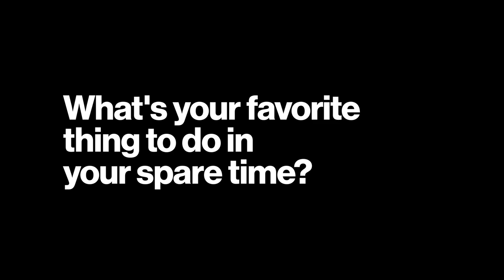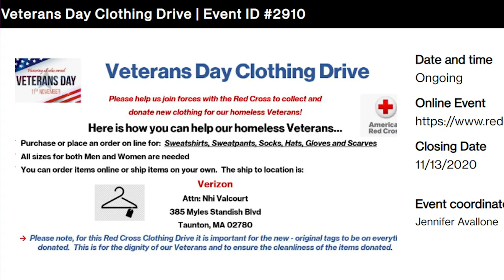Flying high.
On today's My Why, Shalana Robbins blazes her own trail while empowering veterans. Plus, Next20 addresses climate change.

Next20: Climate change

Raquel shared a teaser for the latest Next20 panel discussion. In this episode, three activists share their unique perspectives on what we must do to turn the tide on climate change. Tune in today at 3 PM ET/ 12 PM PT on our Up To Speed Twitter

GizmoWatch Disney Edition

Your kids watch Disney all the time. Now they can check the time on their GizmoWatch Disney Edition.

The new GizmoWatch will be available for pre-order November 12. In addition to the numerous child safety features that come standard on the Gizmo, the Disney edition includes unique character experiences featuring six different properties, including Minnie Mouse and Buzz Lightyear. Characters act as companions for children and are woven throughout the experience, including when a child checks the weather or receives a notification.

You can order this perfect holiday gift online or on the My Verizon app. If you pre-order it, you’ll get $50 off with the purchase of a smartphone.

My Why

Today’s installment of My Why features a V Team story from our Good mailbox. Shalana Robbins a Director of Business/Government Operations in VBG, continues to be not only a trailblazer for women of color and women in tech, but also someone who leads by her selfless example, volunteering her time to help empower military veterans in Salt Lake City.

Her dedication to helping those who serve is personal, as her father, husband and grandfather are all U.S. Air Force veterans. Thanks, Shalana, for all you do for those who served our country.

Honoring our veterans

We’ll be celebrating our military veterans on Up To Speed tomorrow (Veteran’s Day) as well as on Friday. Friday’s edition will be a live episode with Tami Erwin and Ronan Dunne at 12 PM ET/9 AM PT.

We’ll also hear from guests from the Wounded Warrior Project, an organization that supports our nation’s severely wounded veterans and active duty service members.

Make sure you visit our Volunteer Portal today and sign up for the Virtual Walk for Wounded Warriors to get your volunteer hours in.